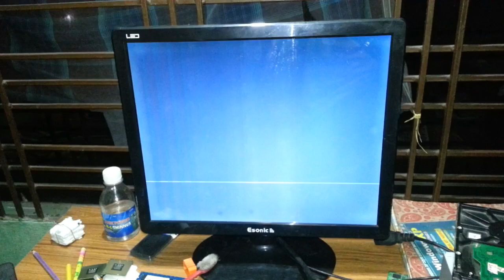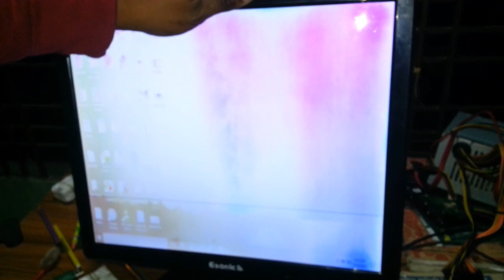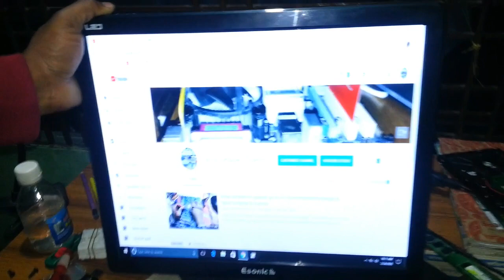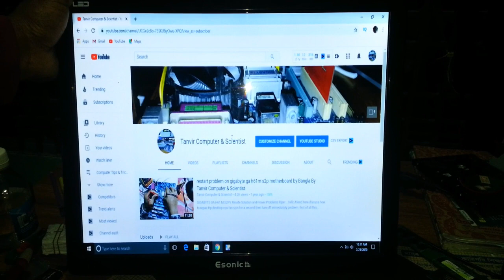Haw To Repair LED Monitor Display Problem By Tanvir Computer & Scientist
Monitor Display Problem Repair And LED Panel Repairing Tips.